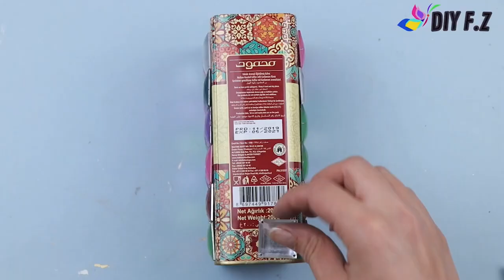GREATEST HOME DECOR IDEAS YOU'VE EVER SEEN